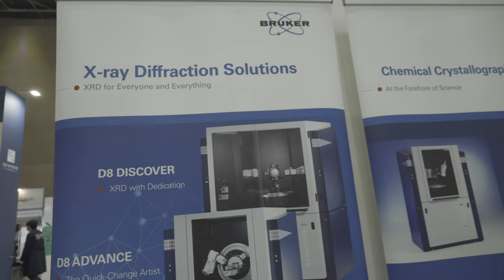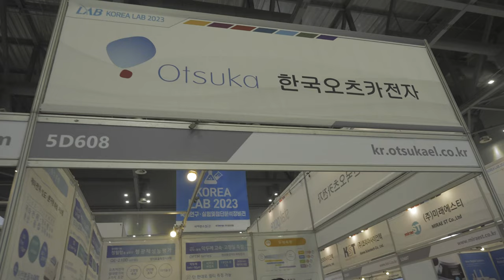ICPI week 2023 일산 킨텍스 4 20230421